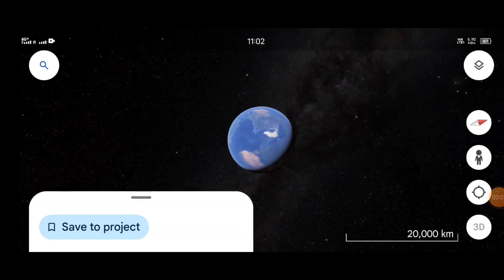meduvlog wakrovlog wakro tranding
aaj ka samachar glow lake Arunachal Pradesh Don Bosco school wakro